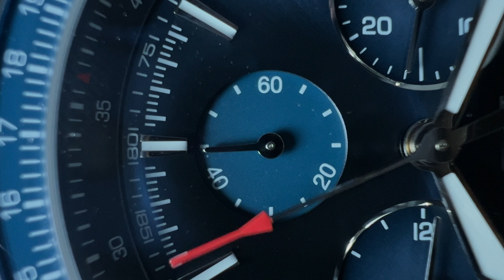Hamilton KHAKI AVIATION CONVERTER AUTO CHRONO H76746140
Hamilton KHAKI AVIATION CONVERTER AUTO CHRONO blue dial H76746140